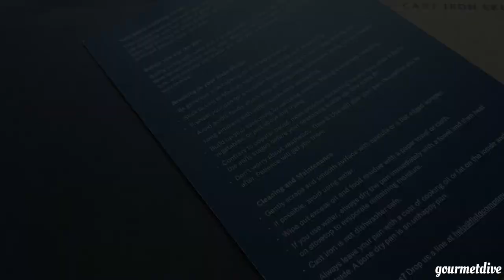[ Unboxing ] 美國 FIELD COMPANY cast iron skillet 鑄鐵鍋開箱/開鍋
一定要開字幕喔！細節都在字幕裡 must turn on subtitles !!
[ The Sound of Food ]---click CC for EN subtitles/中文字幕
Cook alone. Eat alone / 一人煮，一人食
[ Unboxing ] FIELD COMPANY cast iron skillet
來自美國的 FIELD COMPANY 平底鑄鐵鍋開箱
2016自集資平台出現，募得美金$1,633,361，12,553人贊助
主打有如過去老鑄鐵鍋一般的平滑鍋面，達到不沾效果，並且較輕薄！
打造一支不笨重，讓人天天都願意拿出來使用的鑄鐵平底鍋！
實際上收到之後手感佳，也非常好用！
喜歡聽食物、食材的聲音
從做出的爆米花影片開始
記錄煮食午餐的聲音和過程，而非以教學為主要目的
影片中無配音，但是有字幕可以看詳細解說
Love The Sound Of Food !
started from old bay popcorn video ,
record the process of my cooking and the sound of food
I didn't talk in the video and there is no music ,but there is subtitles !
★Every video is with English and Chinese subtitles !★
★每部影片都配有中文/英文字幕★